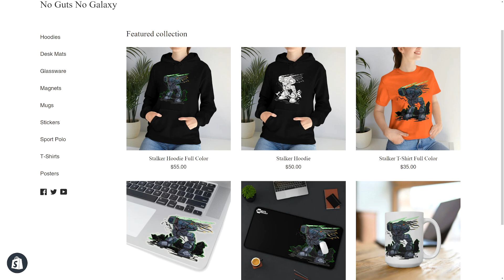IT IS ALWAYS A SHADOW CAT, ALWAYS - Mechwarrior Online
The Shadow Cat with dual ERPPC is great at one thing alone, being sneaky and going to touch some mech'butts in Mechwarrior Online!